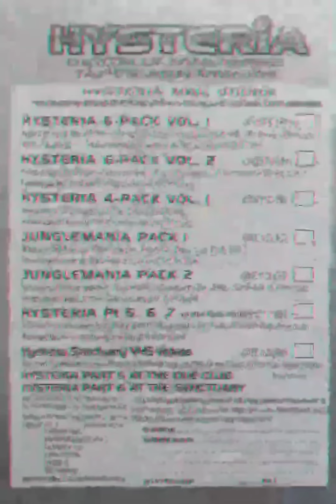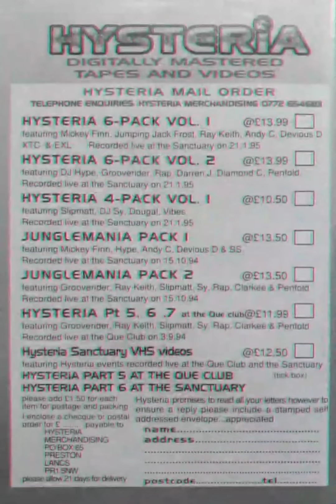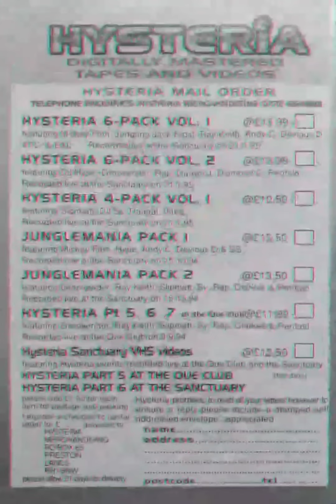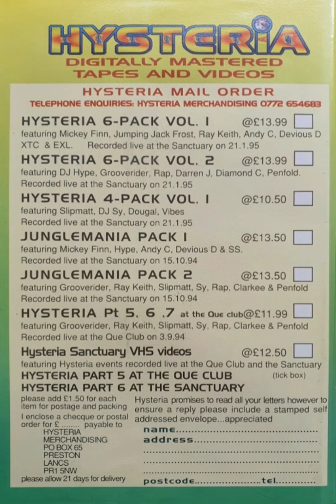Darren J - Hysteria 7 - Pure X - Volume 2 (1995)